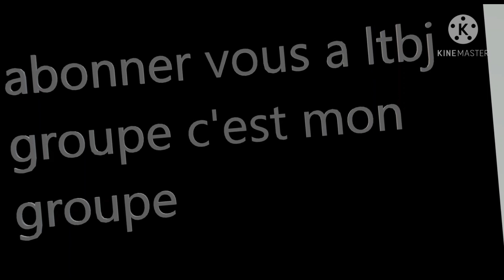ABONNEZ VOUS EN MASSE !!!